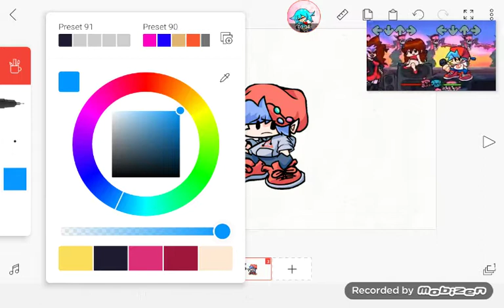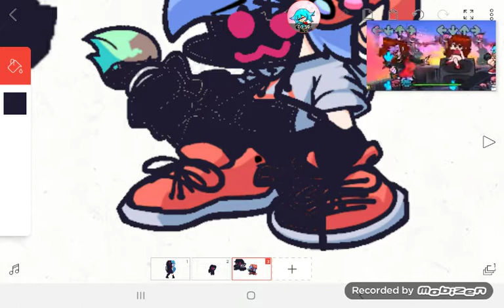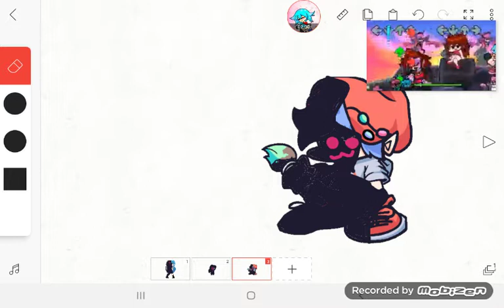fnf corruption soft bf